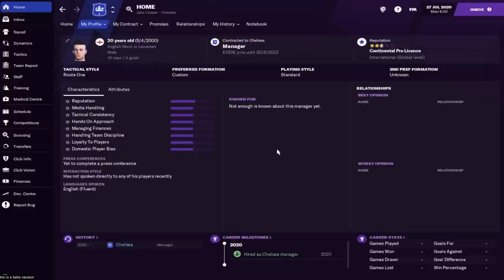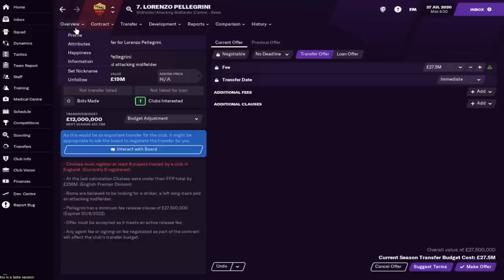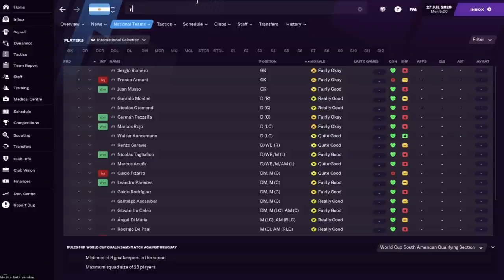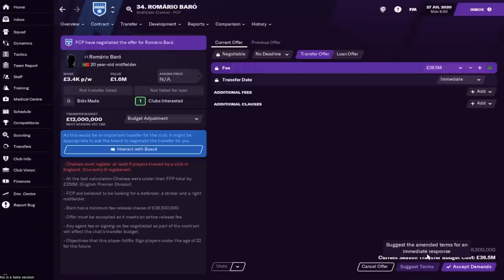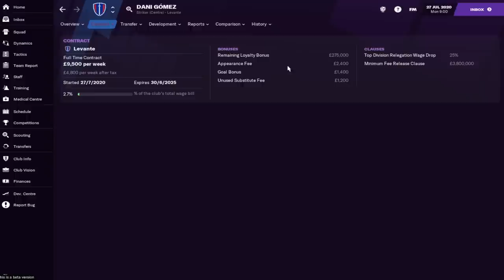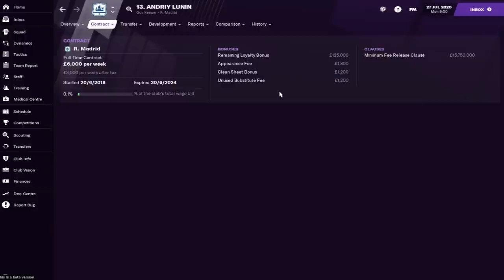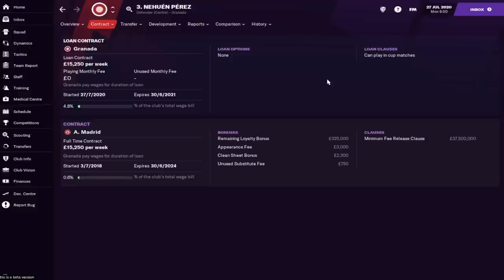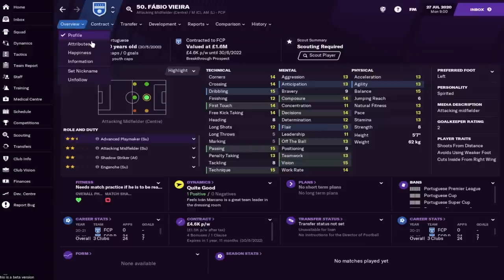FM 21 Release Clause Bargains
In this video we look at FM 21 Release Clause Bargains! Some players within Football manager 21 have release clauses at great prices for the player you get. Hopefully you guys can pick up some players for your saves in FM21 and try some of these bargains out for yourself!

We hope you guys are enjoying the FM21 beta and hopefully you sign some of these players for yourself. Remember players can vary in your save so yours will be different to everyone elses but I believe the players shown in this video will do well universally.

Pre-Purchase FM21 & get your Steam key instantly! Cheaper than Steam store. Free bonuses: Early Access, FM Touch (PC/Mac) & a special site badge. Support FM Scout.

We'd really APPRECIATE it if YOU